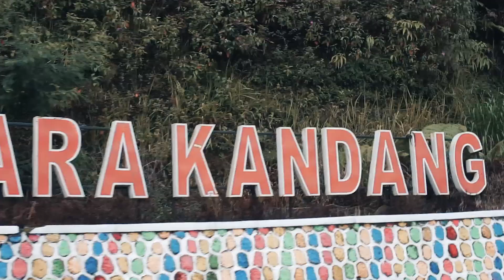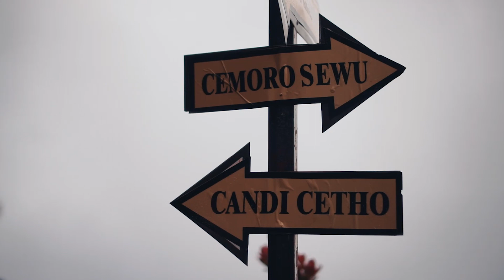Ekspedisi Lawu Lintas Cemorosewu Ceto, Januari 2020